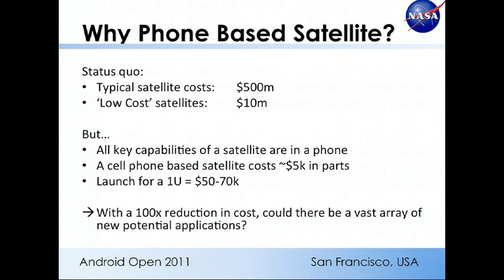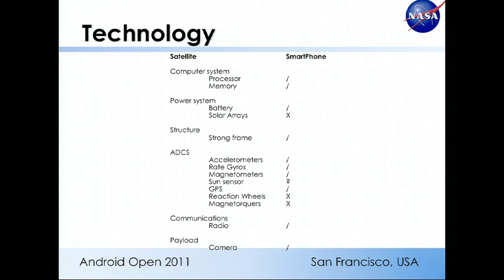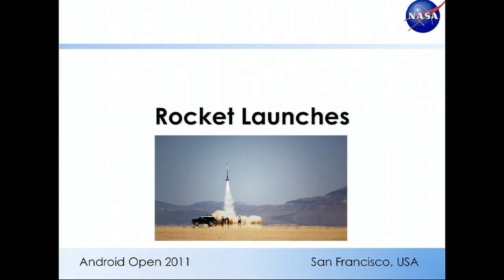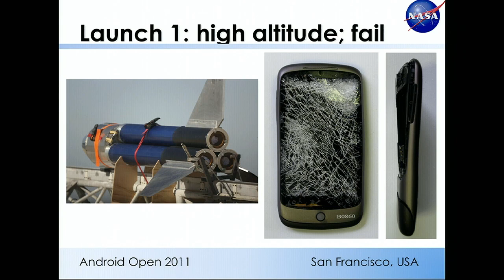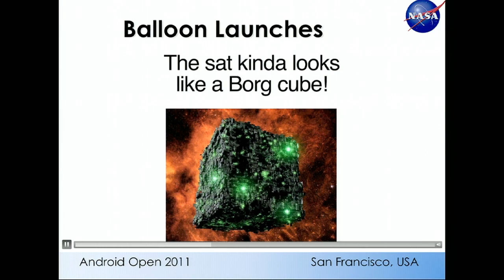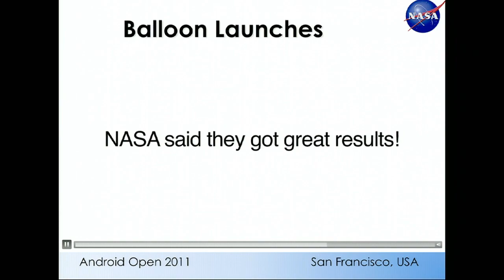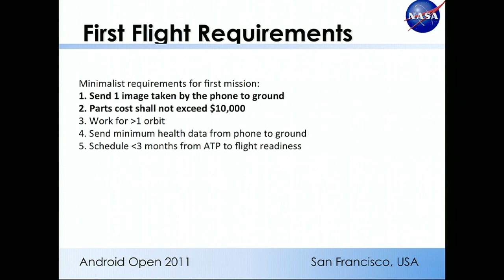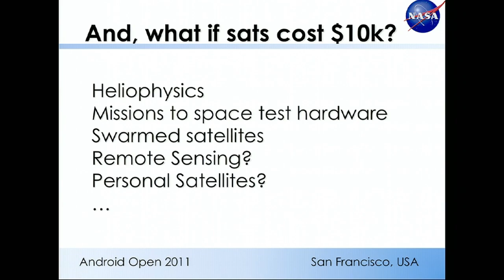Android Open 2011: Will Marshall, "Android in Space"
Android 2011: Will Marshall, "Android in Space"